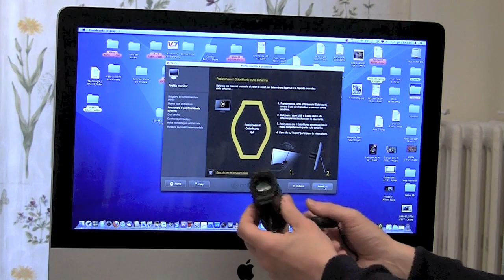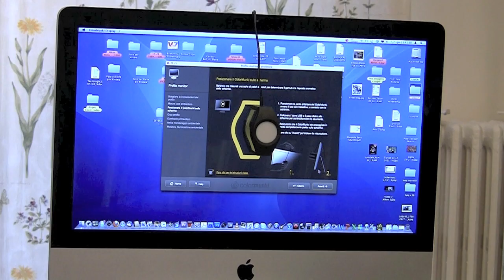Nikon D800 Non più mirrorless Color Munki Display tutorial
Stanno per arrivare le nuove reflex Nikon... Rumors: Questi i primi file d'immagine? La nuova generazione di fotocamere si chiama New System Camera: quasi una ventina di modelli e sei produttori, a breve si aggiungerà anche Fujifilm. La calibratura del monitor è indispensabile per lavori professionali. Video Tutorial del colorimetro per monitor Xrite Color Munki Display